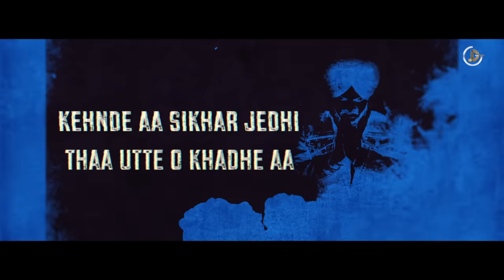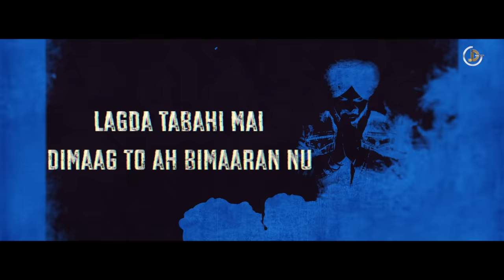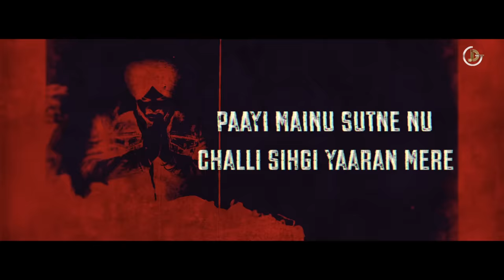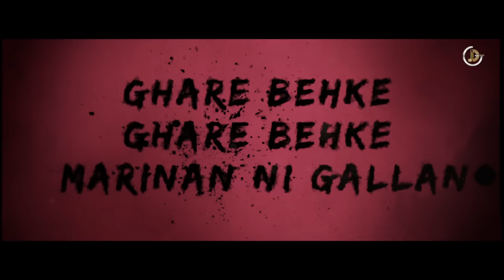East Side Flow - Sidhu Moose Wala | Lyrical Video | Byg Byrd | Sunny Malton | Juke Dock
JUKE DOCK Presents New Song  East Side Flow By Sidhu Moosewala

Song : East Side Flow
Feat - Sunny Malton
Singer : Sidhu Moosewala
Lyrical Video : Aman Rajowal
Producer : Sukhjit Singh Dhillon, Jagjit Singh Dhillon
Label : JUKE DOCK

Users SMS  Set " EAST SIDE FLOW " As your callertune :-

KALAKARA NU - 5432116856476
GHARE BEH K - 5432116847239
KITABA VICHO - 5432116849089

KALAKARA NU - SMS '' DT '' SPACE  11113576  TO 55456
GHARE BEH K - SMS '' DT '' SPACE  11113577  TO 55456
KITABA VICHO -  SMS '' DT '' SPACE  11113575  TO 55456

BSNL North/West Users :

KALAKARA NU -  SMS '' BT '' SPACE   7252524  TO 56700
GHARE BEH K -  SMS '' BT '' SPACE   7252525  TO 56700
KITABA VICHO -  SMS '' BT '' SPACE   7252526  TO 56700

BSNL South/East Users :

KALAKARA NU -  SMS '' BT '' SPACE  11113576 TO 56700
GHARE BEH K - SMS '' BT '' SPACE   11113576 TO 56700
KITABA VICHO -  SMS '' BT '' SPACE  11113575 TO 56700

KALAKARA NU -  SMS '' CT '' SPACE  11113576 TO 56789
GHARE BEH K - SMS '' CT '' SPACE  11113577 TO 56789
KITABA VICHO -  SMS '' BT '' SPACE  11113575 TO 56789